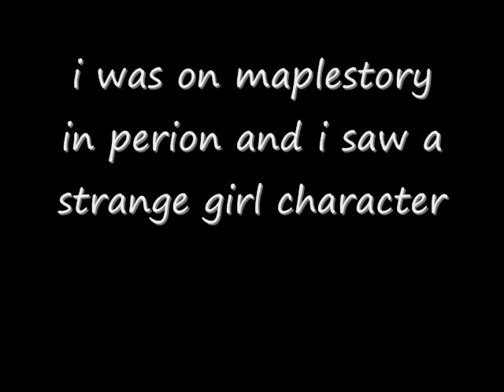wierd maple story character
this is so weird
i wounder if its a new hack or gm?
the kooks- naive